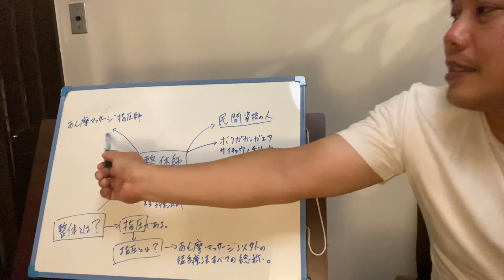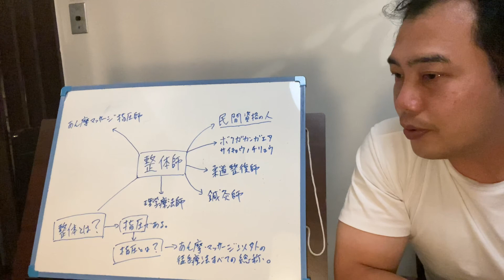「整体師になりたい！」「整体院を開業したい！」という方へ 参考にして頂けると幸いです。